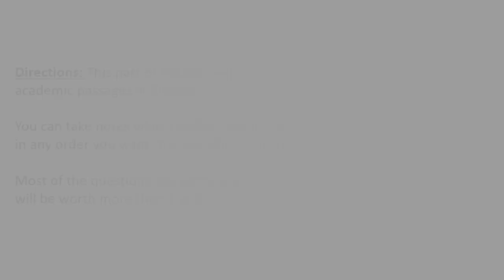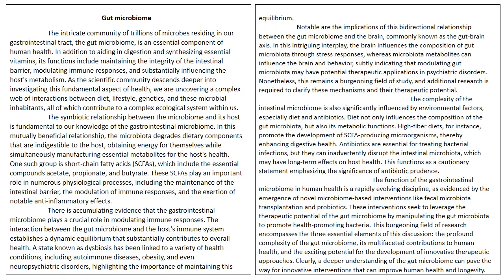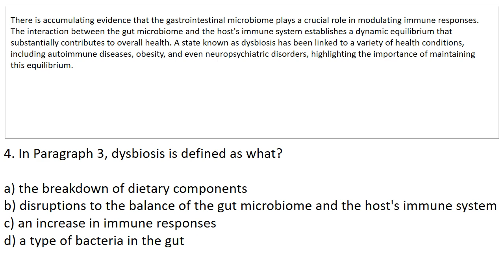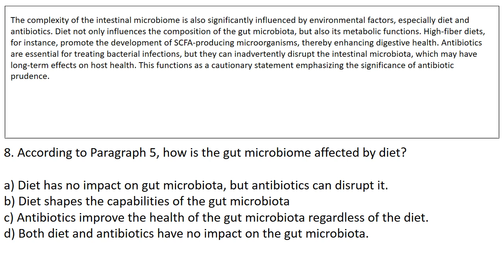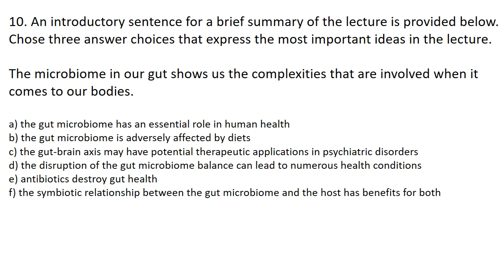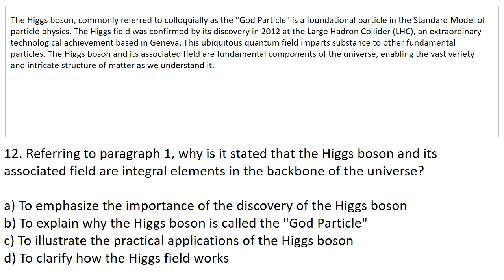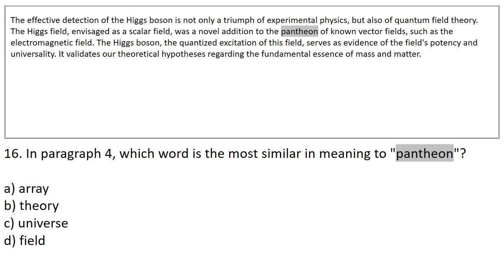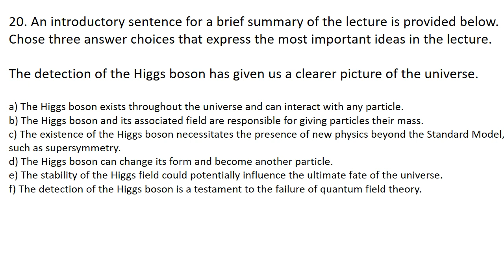TOEFL Reading practice test 10, New version (2023)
You get more Speaking and Writing practice tests for just 5$ and Ad-Free Videos for Just $2.

Answer key:
1.c
2.a
3.a
4.b
5.b
6.c
7.c
8.b
9.b
10.a,c,d
11.c
12.a
13.c
14.a
15.b
16.a
17.d
18.a
19.c
20.b,c,e

0:00 Introduction
0:55 First reading
6:35 Q1
7:55 Q2
9:16 Q3
10:36 Q4
11:56 Q5
13:16 Q6
14:36 Q7
15:57 Q8
17:17 Q9
18:37 Q10
20:00 Second reading
26:01 Q11
27:21 Q12
28:41 Q13
30:02 Q14
31:22 Q15
32:42 Q16
34:02 Q17
35:22 Q18
36:43 Q19
38:03 Q20